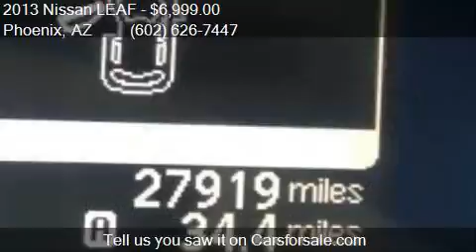2013 Nissan LEAF S 4dr Hatchback for sale in Phoenix, AZ 850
This 2013 Nissan LEAF S 4dr Hatchback is for sale in Phoenix, AZ 85023 at EQUITY AUTO CENTER.

Engine: Electric
Transmission: Automatic 1-Speed
Color: Brilliant Silver
Mileage: 27889
Contact EQUITY AUTO CENTER 1645 W Bell Rd Phoenix, AZ 85023 to test drive this 2013 Nissan LEAF S 4dr Hatchback today.